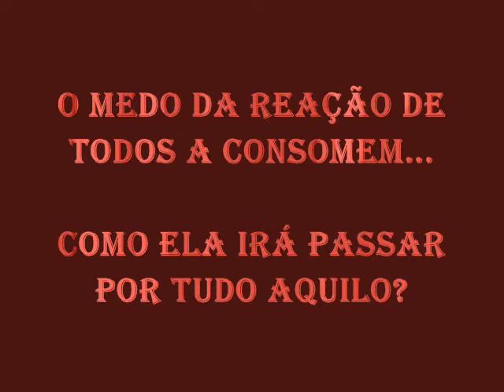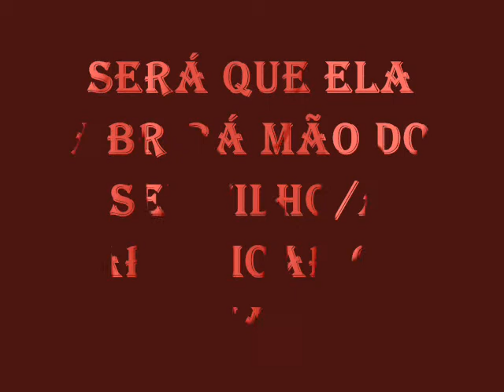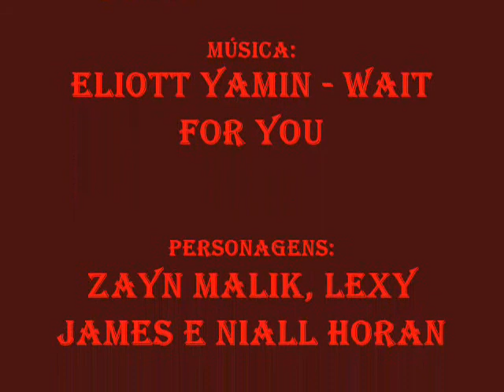FIC- Half a Heart